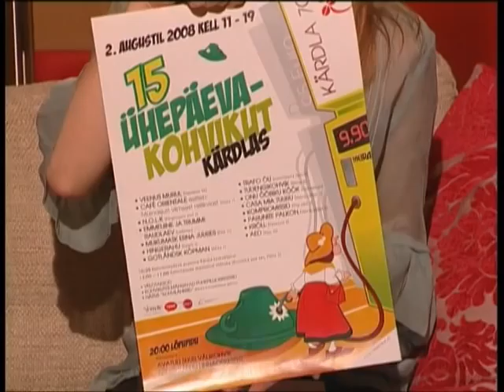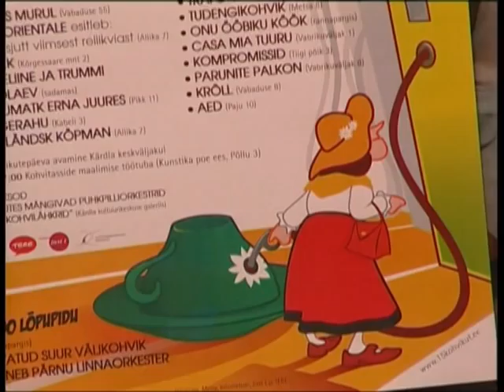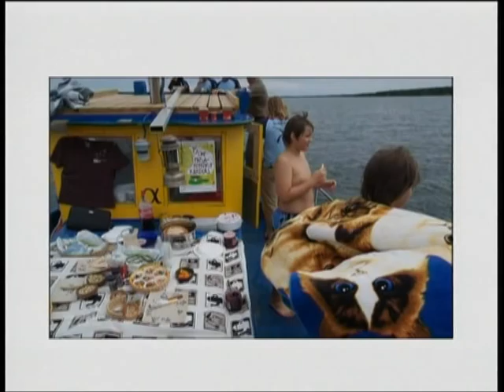2008 Suveh int 03 01 Kardla Kohvikupaev